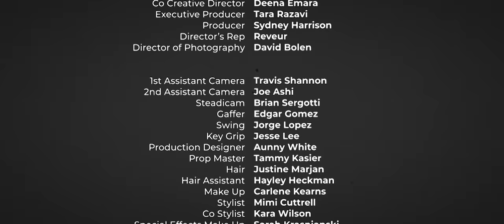Lauren Jauregui - Expectations (Official Video)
"Expectations" is out now!